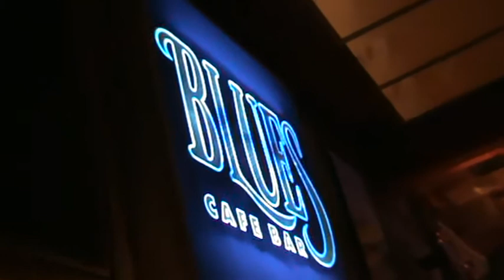Matt Goldberg - "Reggie Brown", He's Nuts, He's Hazelnuts - Live Extended Version, with more lyrics.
Live at Blues Bar, Harrogate, UK , Nov 13, 2012